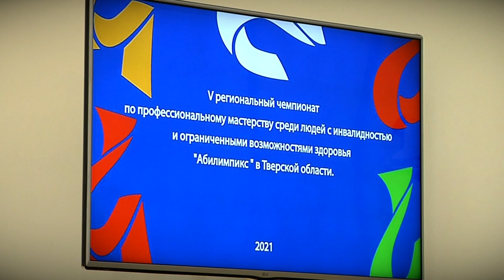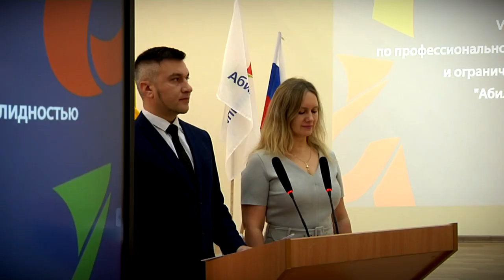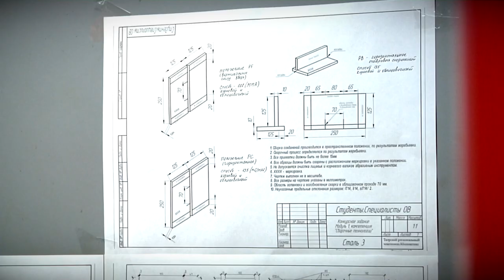В Тверской области стартовал региональный чемпионат по профессиональному мастерству «Абилимпикс»